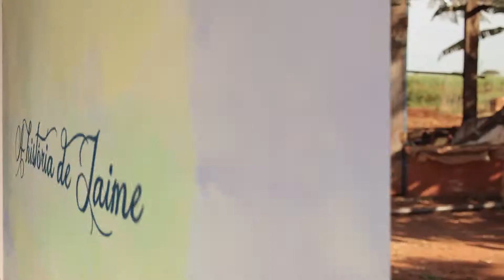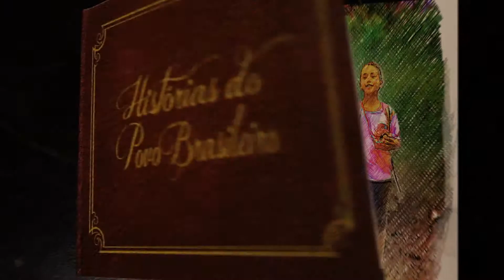Ep 06A A HISTORIA DE JAIME